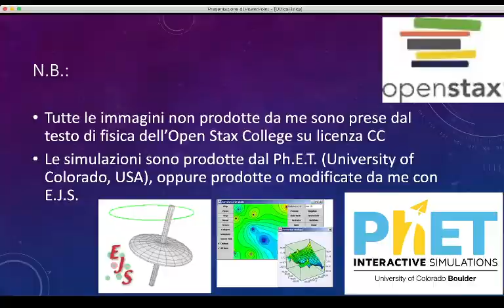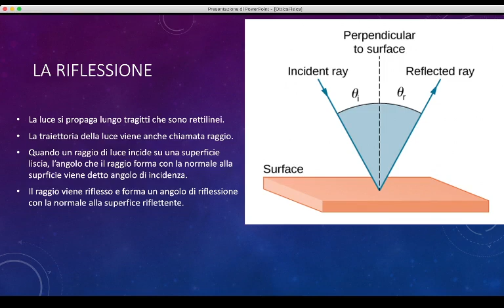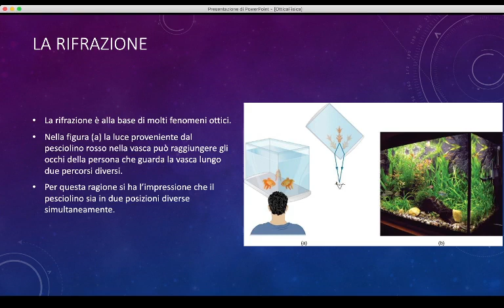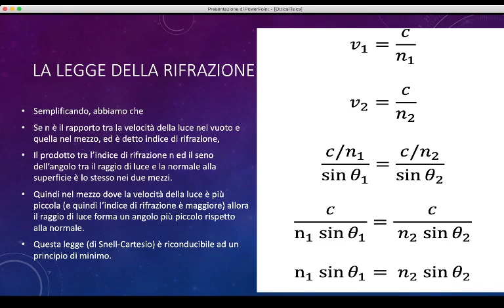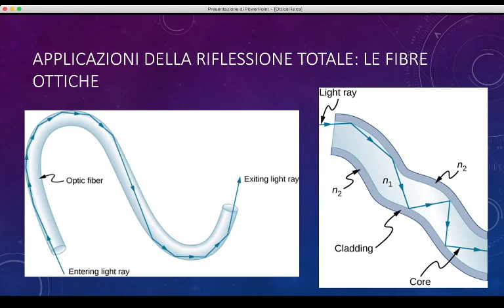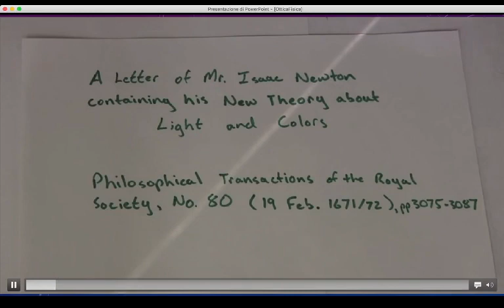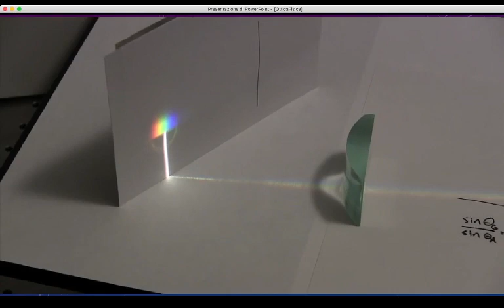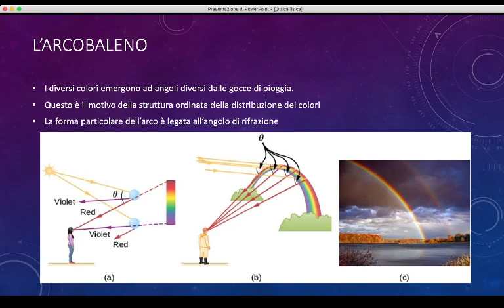Lez.14 L'ottica fisica (prima parte)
Ottica: la velocità della luce; la legge della riflessione; la legge della rifrazione. L'indice di rifrazione e la velocità della luce in un mezzo materiale. La rifrazione totale e le fibre ottiche. La luce ed i colori: l'"experimentum crucis" di Newton. La dispersione. L'arcobaleno.

Le immagini e le illustrazioni sono prese dal testo di fisica dell'Open Stax College